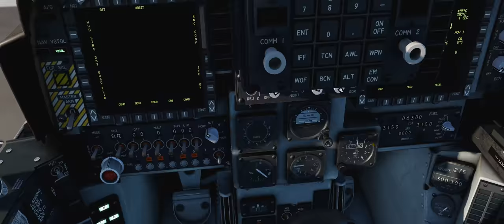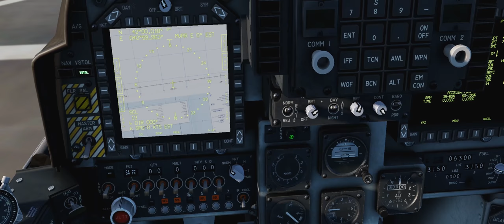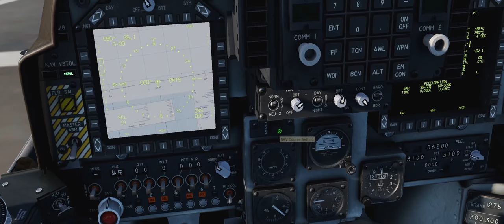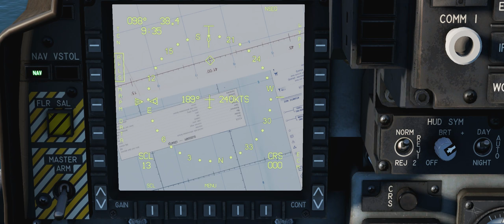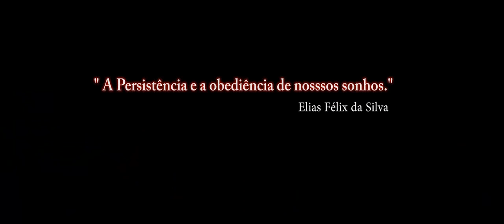DCS:AV-8BNA BETA EA /STARTUP 3/ PT-BR